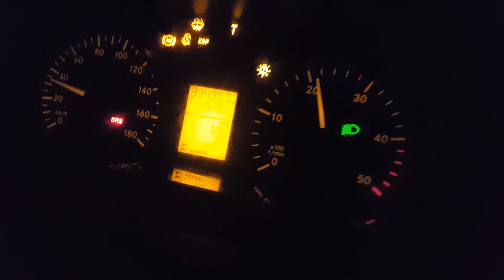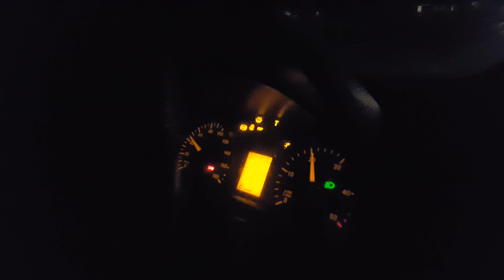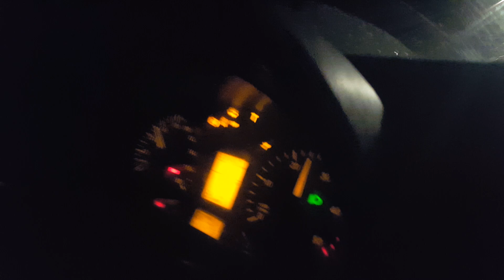Спринтер ДЕЛЬФИН (грузовой) айдагандар барбы? Анда видеону көрүңүздөр!